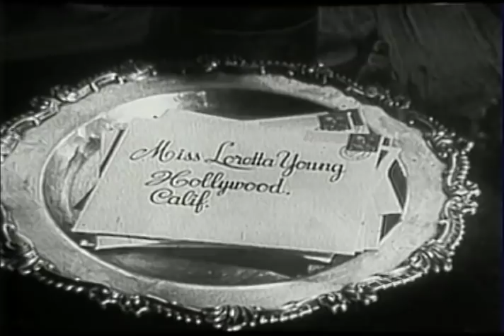The Loretta Young Show - S5 E9 - "The Oriental Mind"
Episode # 5718  THE ORIENTAL MIND

At the beginning of this episode Loretta Young poses the question; "We know what we think of the 'Oriental"... but have you ever thought about what the 'Oriental' thinks of us, the 'Occidental' ?

In this story, a Korean orphan played by 14 year old George Matsui “adopts” an American couple during their temporary stay in his country. But, just as the couple prepare to leave the country, the friendship between the Korean waif and the American couple is almost severed through a series of silly misunderstandings.

Loretta Young stars with Kim Spaulding in this story adapted from a story by P. C. Tullier in the New Yorker Magazine.

Kim Spaulding appeared on television and in film between 1950 and 1961. His first role was as an uncredited clerk in the 1950 film The Gunfighter, starring Gregory Peck as Jimmy Ringo.

From 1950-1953, Spalding appeared in different roles in the western television series, The Lone Ranger. In 1953, he appeared as a character named Johnny in the episode "The Rebel" of Rod Cameron's syndicated series, City Detective.

Spalding's final television appearance was opposite Bonita Granville in the episode "The Valley of the Blue Mountain" of the anthology series, The Best of the Post, based on articles from the magazine, The Saturday Evening Post. He died on November 18, 2000 at age 84 in Los Angeles.

Young George Matsui was born on August 27, 1943 in Japan as Harushi George Matsui. He was an actor and director known for Fanny Hill Meets Lady Chatterly (1967), The Time Tunnel (1966) and I Spy (1965). He died peacefully on July 22, 2009 at his home in Bellevue, Washington.

Written & Directed by Richard Morris

Cast
Pam Gates                           Loretta Young
Ed Gates                               Kim Spaulding
Korean Orphan                    George Matsui